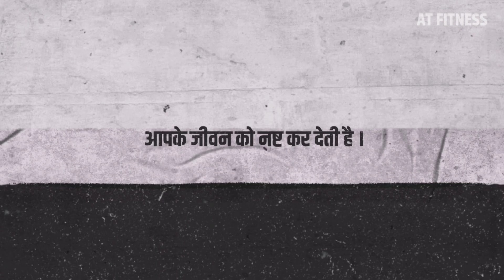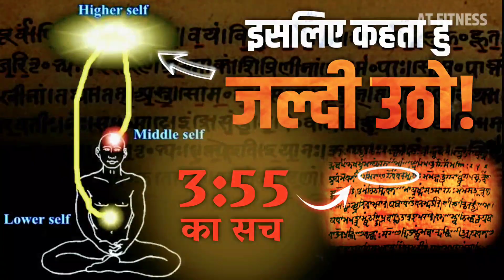कुछ पाना है, तो ये सब छोड़ दो । Bad Habits That Ruin Your Life. Quit Fast! Bad Habits Kaise Chhode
कुछ पाना है, तो ये छोड़ दो । Bad Habits That Ruin Your Life. Quit Fast! Bad Habits Kaise Chhode At Fitness